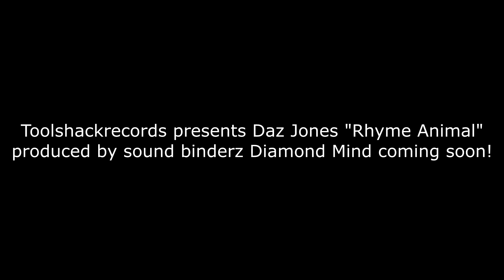Daz Jones "Rhyme Animal" Music Video